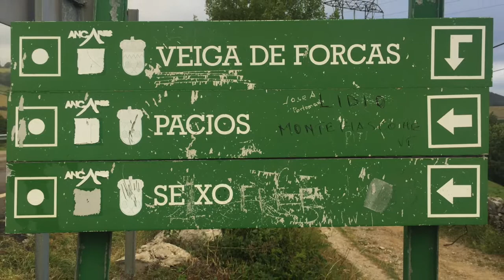EL CAMINO DE SANTIAGO 🥾 - ETAPA 26: O Cebreiro - Triacastela #26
El Camino de Santiago en la versión del Camino Francés. Verano de 2016 a verano de 2017.
La dura jornada vivida ayer necesita de un recorrido corto pero activo para renovar fuerzas antes de los sinuosos trazados futuros. El Camino alcanza su máxima cota gallega en las laderas del monte Area y aún despliega latigazos en el repecho del alto do Poio. En O Biduedo, el Concello de Pedrafita do Cebreiro pasa el testigo al de Triacastela, cuyo núcleo principal descansa en el fondo del valle bajo la sombra del monte Oribio.